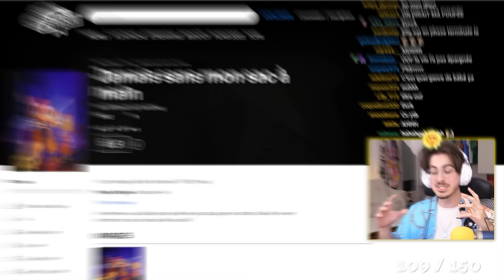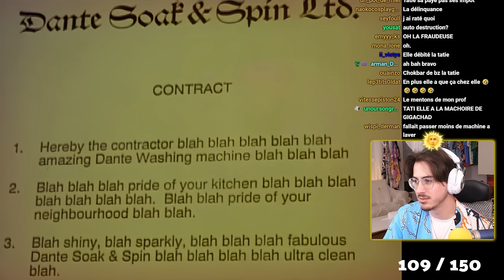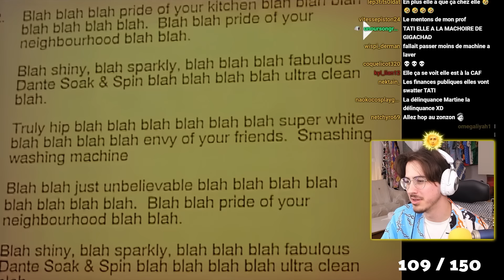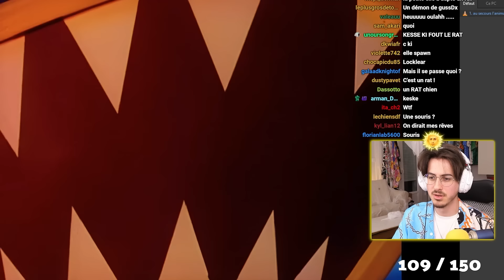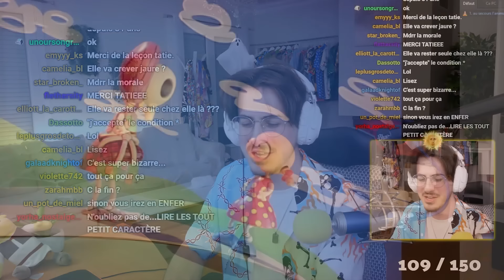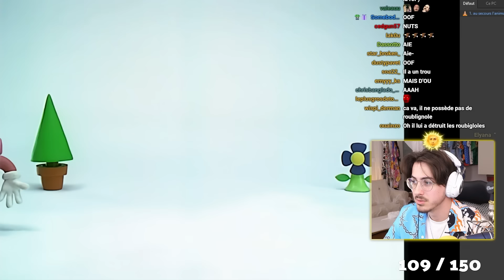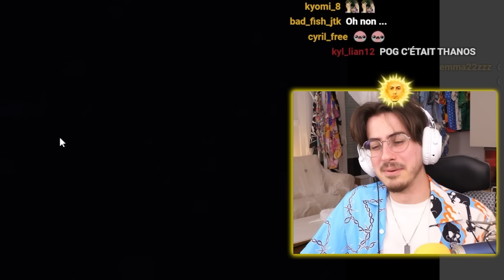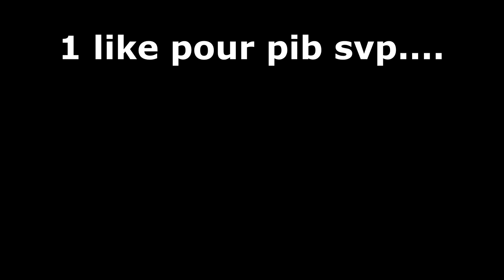ce film d'animation est INTERDIT et INTROUVABLE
lost media rien que pour vous.
Montage par Wann